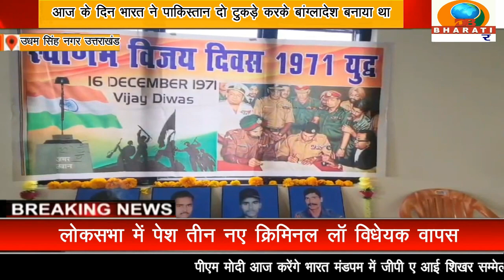उधम सिंह नगर उत्तराखंड:हर्षोल्लास के साथ पूर्व सैनिकों द्वारा शहीद दिवस मनाया